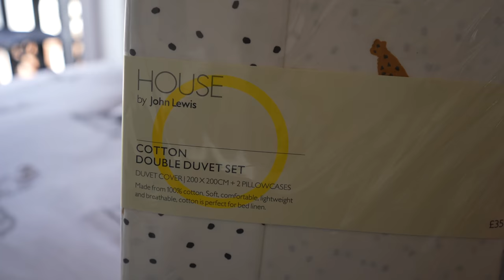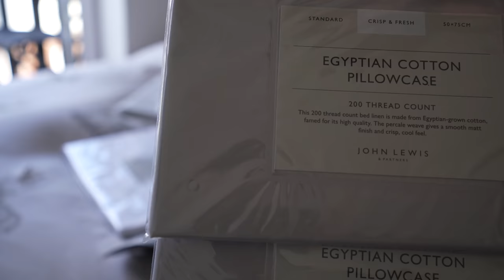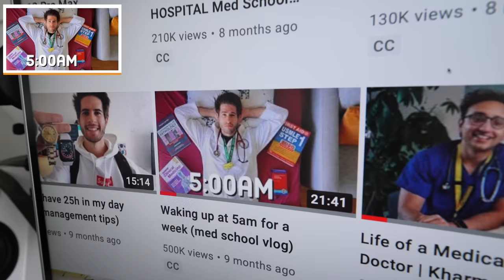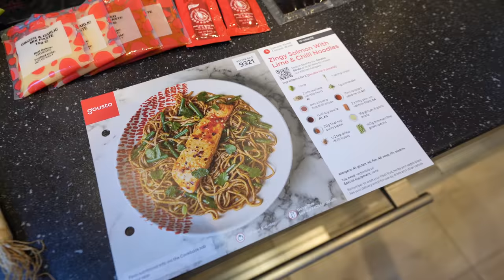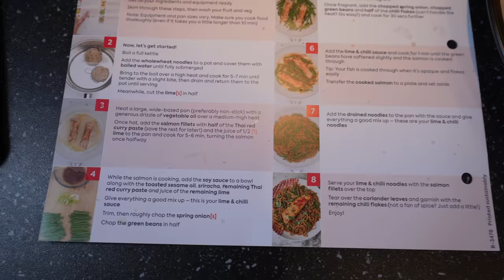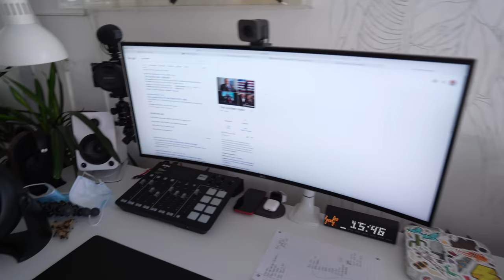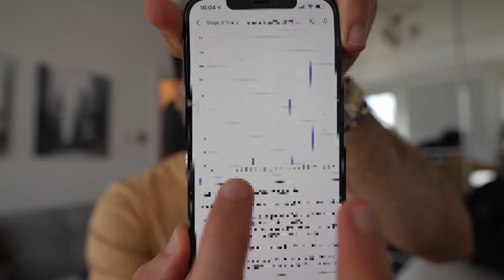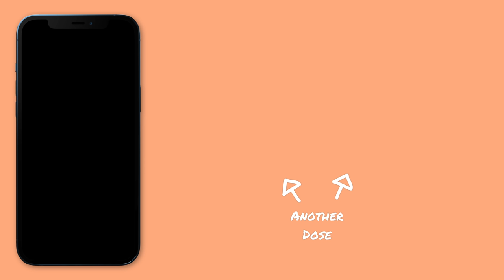Isolation VLOG: I tested positive for covid? 🤒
👋🏻 Hey guys! Come and self-isolate with me and Alexia in this isolation vlog 🦠 We have tonnes of fun at home as we recover and get ready to be free again! Come along for the day ☺️

🎙 Podcast also Apple, Spotify & Google Podcasts!